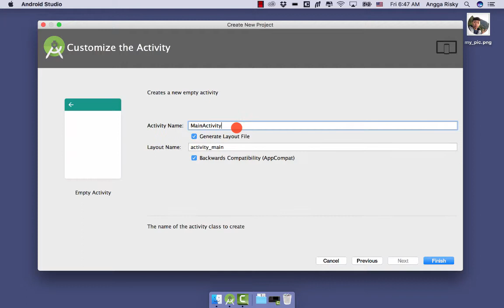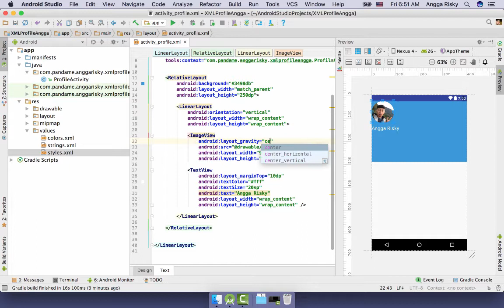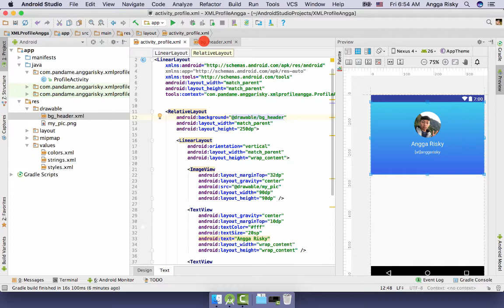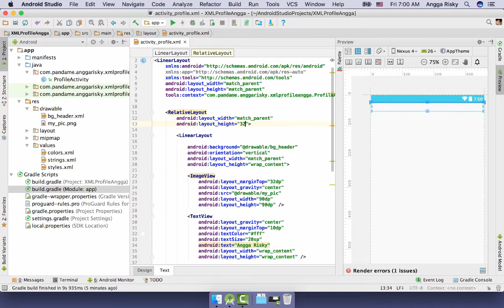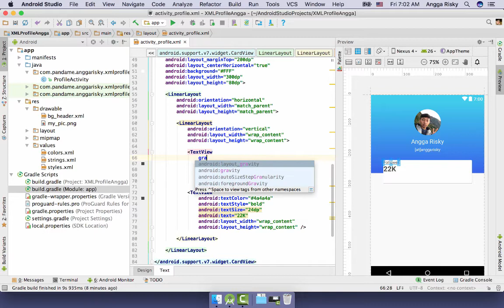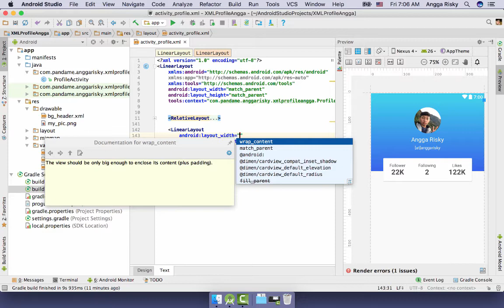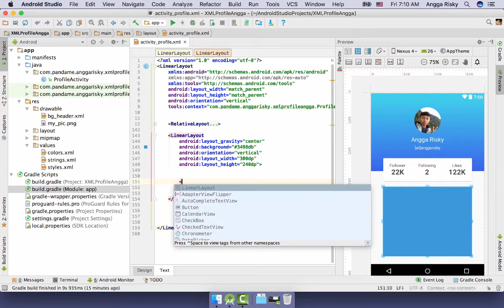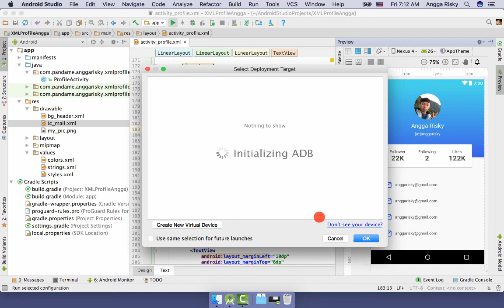Unique Profile UI Design in Android XML Tutorial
How to design the profile for android application by using XML in Android Studio. All of design doesnt need software design because we only use the XML :)

My lovely app to work:
Wireframing:

Collaborating
- Zeplin
- Abstract App

- Android Studio
- XCode